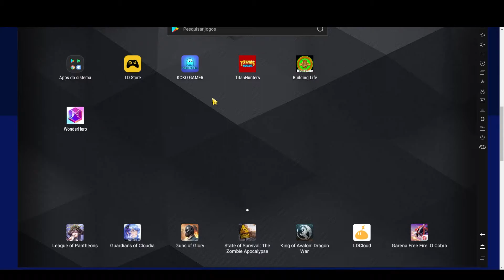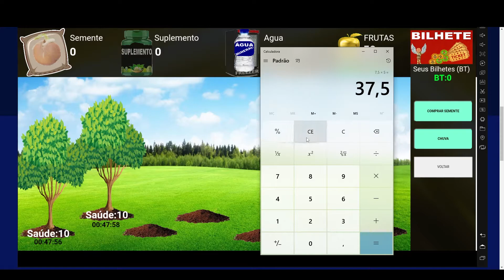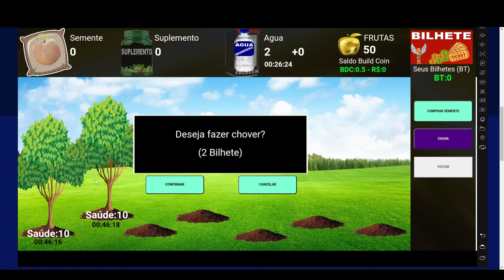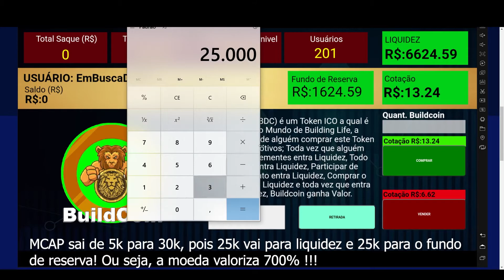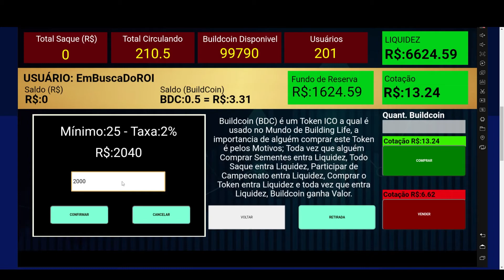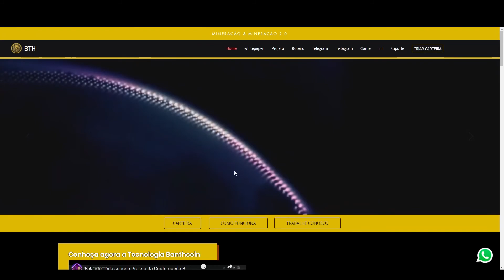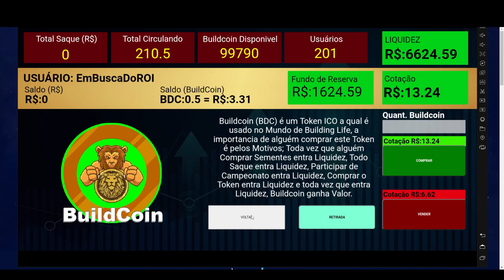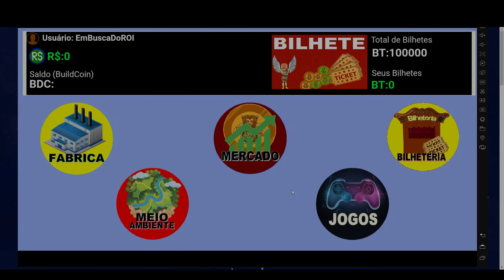MUNDO DE BUILDING LIFE: ECONOMIA INOVADORA | REDE PRÓPRIA | LANÇAMENTO PRÓXIMO! ANÁLISE COMPLETA!!!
Mundo de Building Life é um projeto NFT play to earn que vai ser lançado nos próximos dias! O building life terá várias maneiras de fazer a economia girar e se sustentar através de um modelo bastante inovador! Então se você quer saber como os desenvolvedores pensaram nisso, fica até o final desse vídeo pra você não perder nenhum detalhe!!

Vou deixar aqui o link do meu grupo no telegram! Assim você fica sabendo das novidades antes mesmo de chegar aqui no youtube, e a gente ainda troca uma ideia sobre tudo relacionado aos METAVERSOS NFTs!

Vem muito conteúdo EXPLOSIVO por aí, então se inscreve ai na moral :D Assim você GARANTE que não vai perder nada!